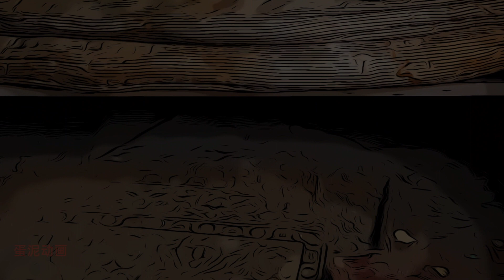两个可怕的邻居 - 恐怖故事动画